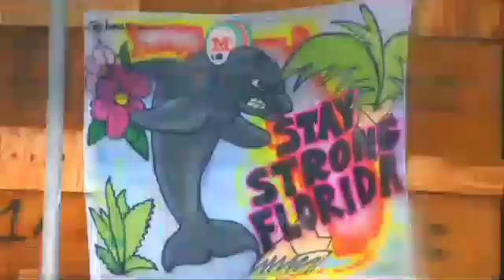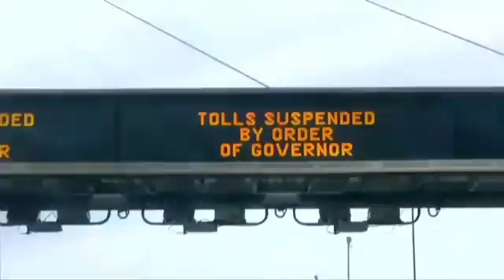Huge crane atop Miami high-rise collapses in Irma's winds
MIAMI (AP) - A crane atop a high-rise building under construction collapsed Sunday in downtown Miami amid strong winds from Hurricane Irma - the first known crash of the two dozen such heavyweight hazards looming over the city skyline as the monster storm powers across the state.Video courtesy of ABC